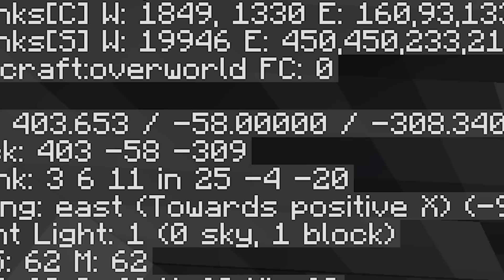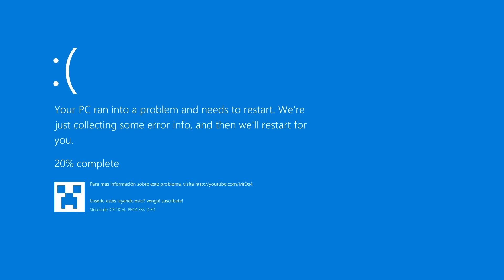Combiné 100 Picos de Diamante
CRÉDITOS DEL DATAPAPACK: CommandGeek